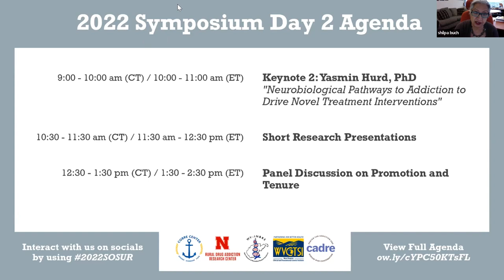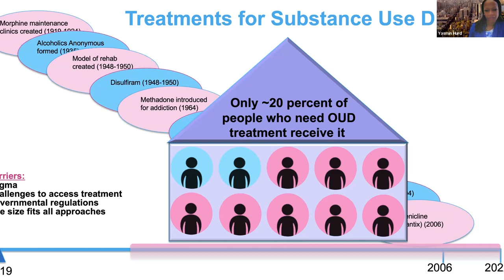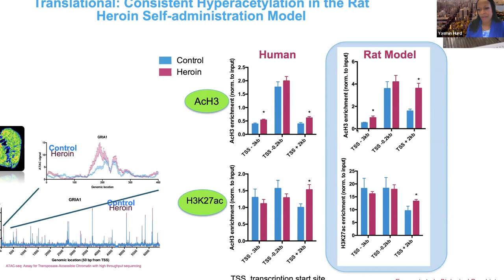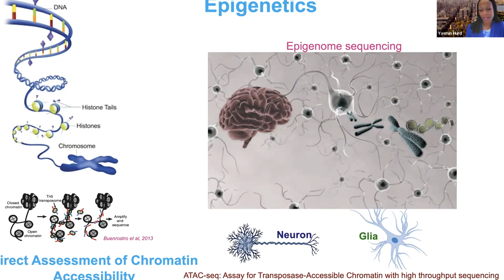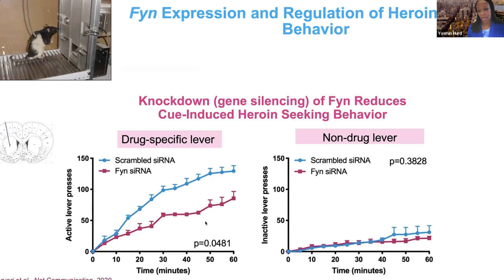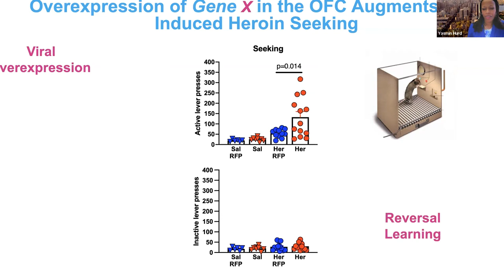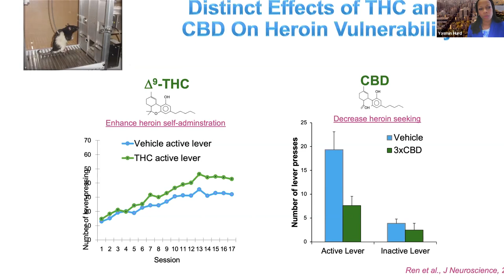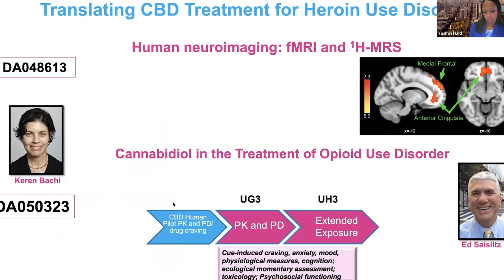Neurobiological Pathways to Addiction Drive Novel Treatment Interventions | Yasmin Hurd | 2022 SOSUR